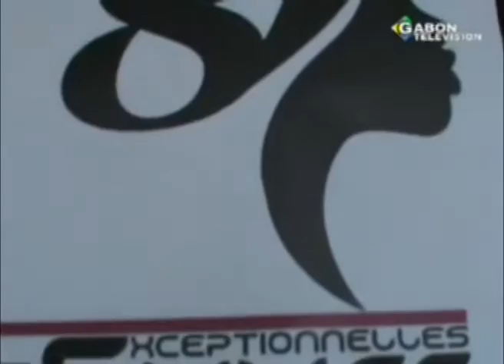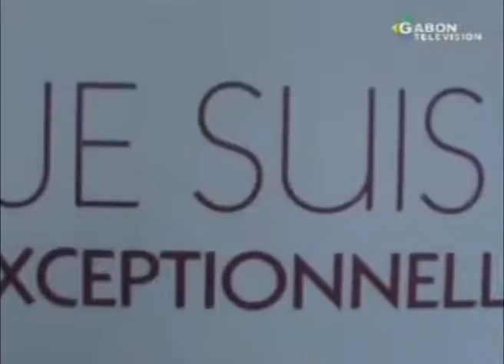RTG / Journée de la femme - la structure femme exceptionnelle organise un brunch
Célébration de la journée internationale de la femme - la structure femme exceptionnelle organise un brunch